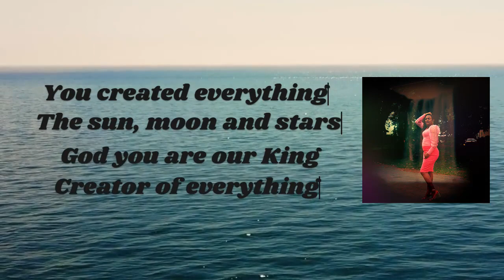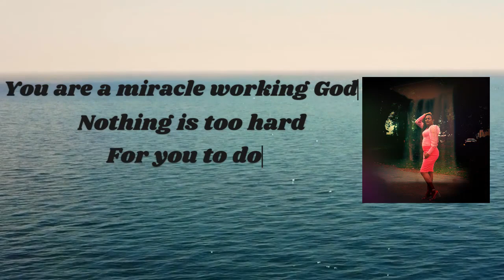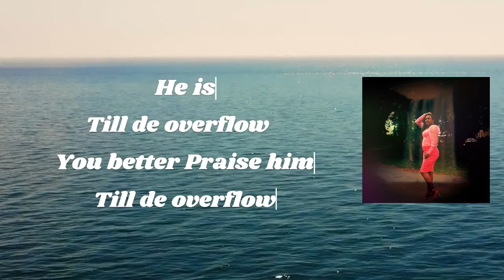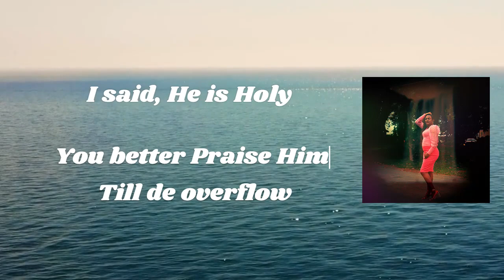Overflow - Michelle C. N. Augustine (Official Lyric Video)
1) Stream "Overflow" on any of Distrokid's streaming platforms such as Spotify, Amazon, Deezer,  Tidal, Twitch, Pandora, Apple, and more.

2) Buy "Overflow" from Amazon or Itunes.

Also, Overflow is available on TikTok, Instagram, and Facebook, so you can play them in your videos and stories.

Singer & Songwriter - Michelle C. N. Augustine
Backup Vocals - Kennice Ramkissoon
Recorded, Mixed, Mastered, and Produced - Nigel Pereira
Photos - Samuel Collis